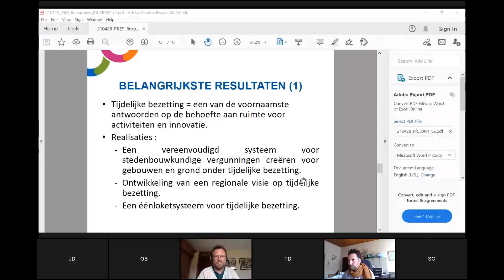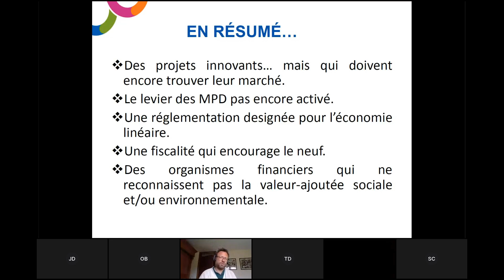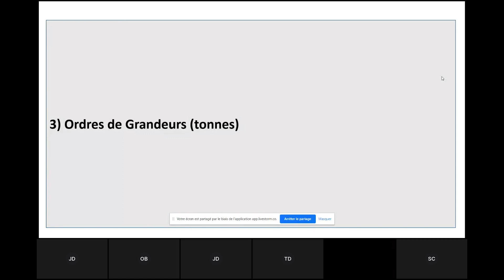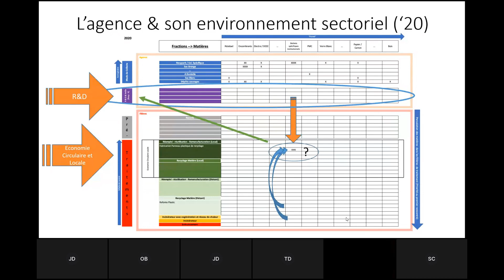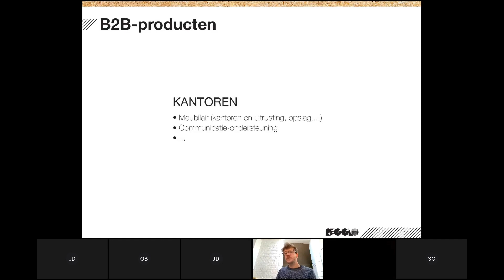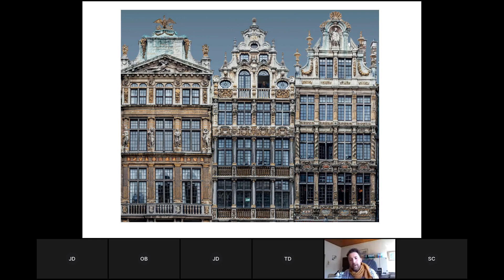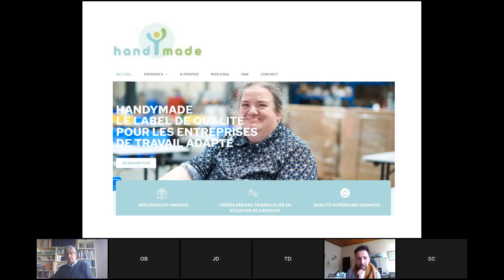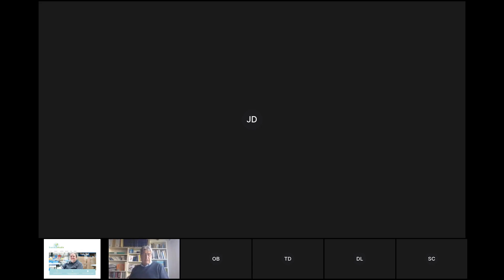Webinaire - Trajectoires vers l'économie circulaire | Webinar -Trajecten naar de circulaire economie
Replay du Webinaire de Brupartners "Quelle(s) trajectoire(s) vers l'économie circulaire en Région de Bruxelles-Capitale ? " du 28/04/2021.

Intervenants :
-Julien Dumont, Coordinateur du Programme Régional en Économie Circulaire et Transition de l'économie chez Bruxelles Environnement
-Olivier Bosteels, Bruxelles-Propreté
-Timothy Doig, Administrateur délégué de Regglo
-Damien Logghe, Directeur de L’Ouvroir

Replay van de Webinar van Brupartners "Welk(e) traject(en) naar de circulaire economie in het Brussels Hoofdstedelijk Gewest?" van 28/04/2021.

Sprekers:
-Julien Dumont, Coördinator van het Gewestelijk Programma voor Circulaire Economie en voor Economische Transitie bij Leefmilieu Brussel
-Olivier Bosteels, Net-Brussel
-Timothy Doig, Afgevaardigd bestuurder van Regglo
-Damien Logghe, Directeur van L’Ouvroir